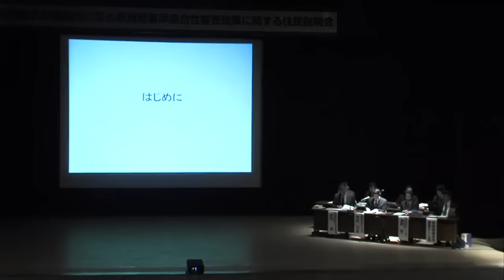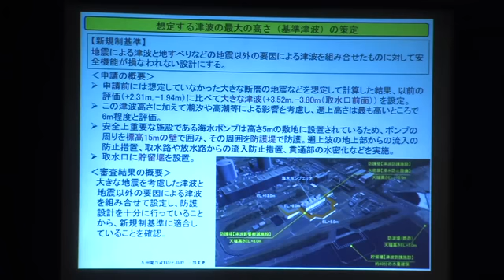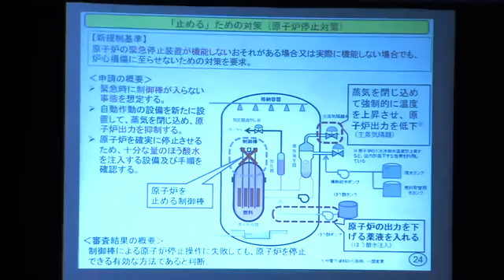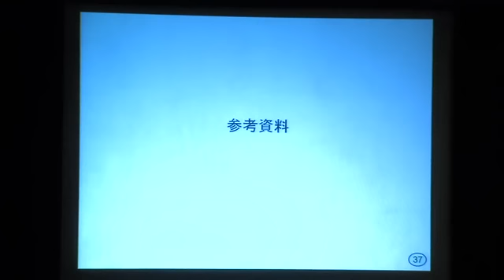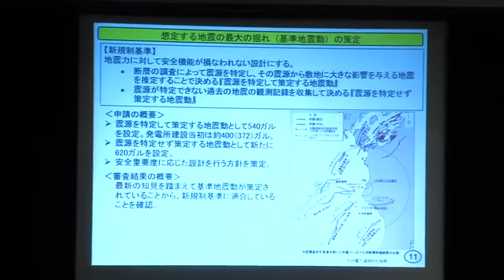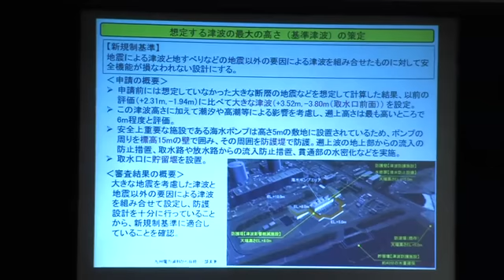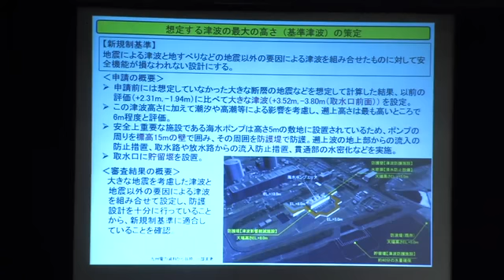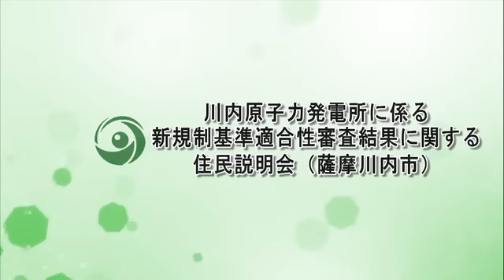川内原発適合性審査結果に関する住民説明会（薩摩川内市）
鹿児島県にて、九州電力川内原子力発電所に係る新規制基準適合性審査結果に関する住民説明会が行われ、原子力規制庁が説明のため出席しました。

本動画では、平成26年10月9日に薩摩川内市で開催された住民説明会のうち、原子力規制庁による説明と質疑応答部分を公開いたします。
なお、質疑においては発言者のプライバシーに配慮し、一部音声に最低限の編集を加えてあります。

映像の文字起こし（PDFファイル）が下記ページからご利用いただけます。